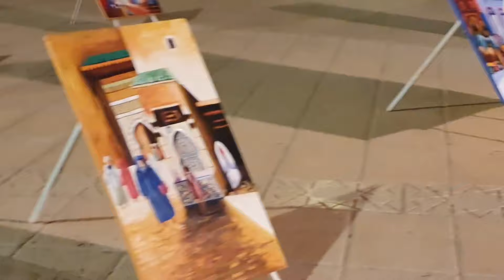Marina de SAIDIA